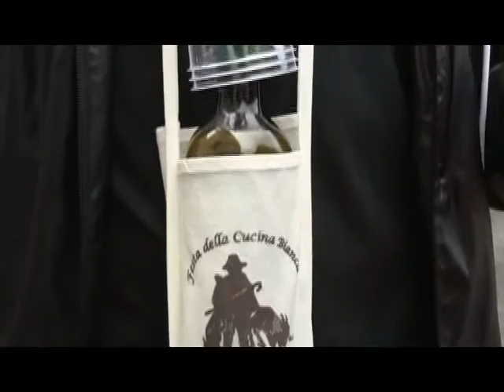MENDATICA: LA CUCINA BIANCA IL COMMENTO DEL PUBBLICO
La Festa della Cucina bianca di Mendatica ha raccolto ancora una volta il favore del pubblico. Molto apprezzati i prodotti realizzati a prezzo di giornate di fatiche da molte anziane del paese, grazie alla collaborazione di tutti gli abitanti e anche di molti turisti.